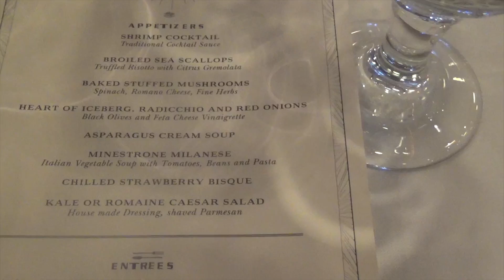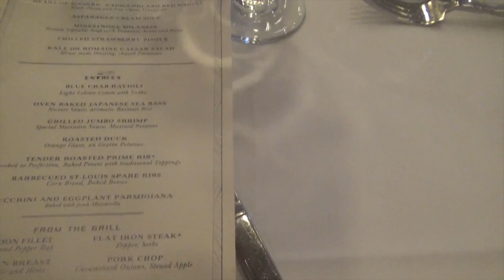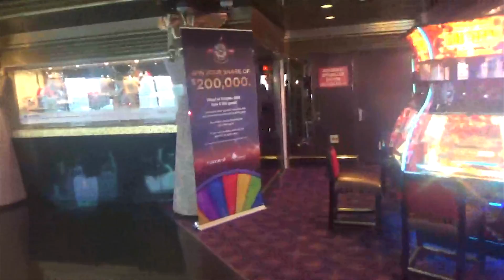OMT Vlog #38 More deck tour, Dinner and Sunset [Carnival imagination cruise day 2]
After touring the city of Ensenada, we get back to the cruise ship as our cruise depart from the city and back to long beach, doing the way back, we still enjoy a wonderful dinner follow by a beautiful sunset